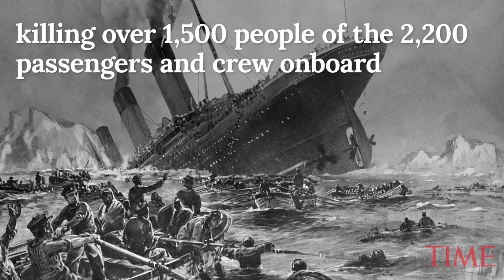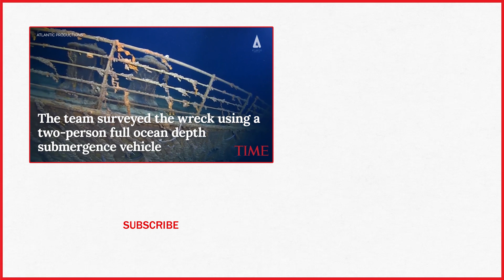Divers Visited The Titanic's Wreck For The First Time In over A Decade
New footage detailing the condition of the Titanic has scientists speculating that the shipwreck will have disintegrated entirely within the next 30 years.